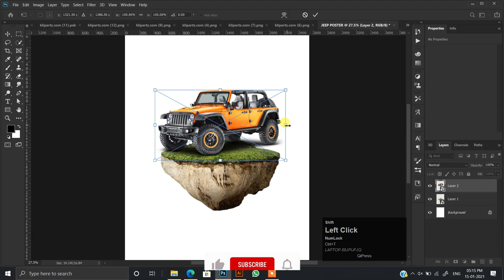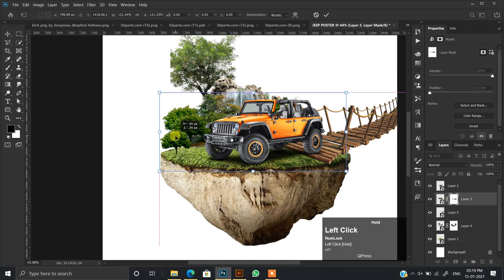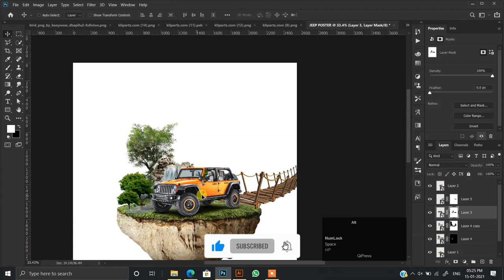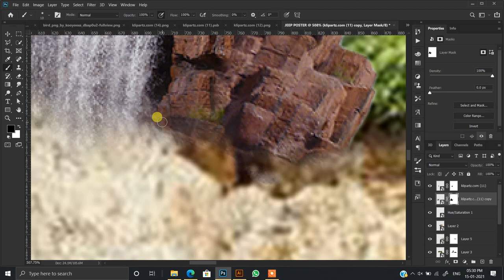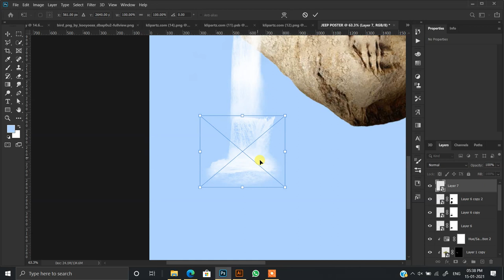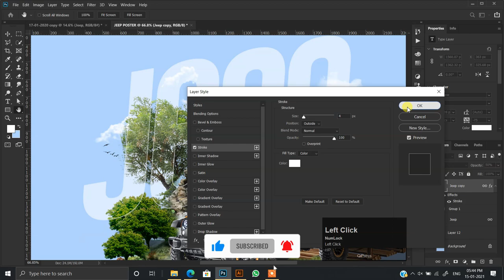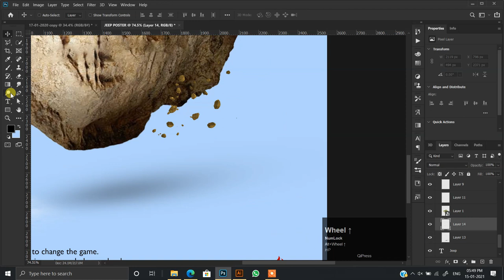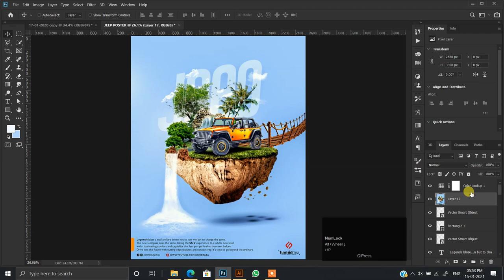How to make Vehicle Ad Design | Jeep Ad Poster | Photoshop Tutorial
Hello Friends...
My new tutorial how to make vehicle ad poster Design in Photoshop | Banner | Editing | Photoshop Manipulation

photoshop editing
photoshop tutorial
graphic design
graphic design tutorial
how to make restaurants poster in photoshop
poster design tutorial
vehicle ad Banner
vehicle ad Poster
vehicle Poster Design
vehicle Design
vehicle 2020
vehicle ad Design
jeep Ad Design